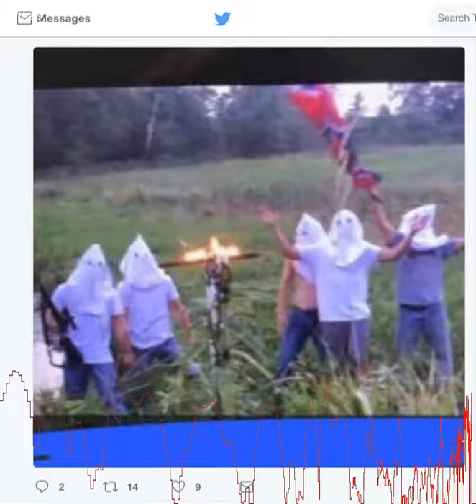Coach kicks students photographed in hoods off football team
In this screen shot image taken from Twitter, five men wearing white hoods wave a Confederate flag next to a burning cross.  The principal of Creston Community High School in southern Iowa says the school has disciplined several students who appeared in the photo, which circulated on social media, after officials became aware of it on Wednesday morning, Sept.  6, 2017.  (Twitter via AP)CRESTON, Iowa   Five southern Iowa high school students who appeared in a photo shared on social media wearing white hoods and waving a Confederate flag next to a burning cross have been kicked off the high school football team, the coach said. Creston/Orient-Macksburg football coach Brian Morrison told The Des Moines Register on Thursday that the five Creston High School students are off the team, which was scheduled to play Friday night. Morrison said he had spoken with the parents of all the students involved and informed them the teens were no longer on the team.